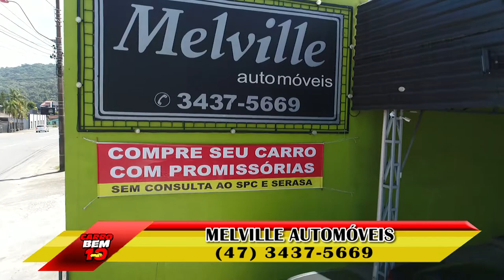PROGRAMA CARRO BEM 10 - MELVILLE AUTOMÓVEIS 04-02-2018